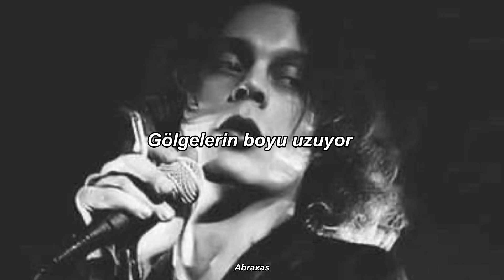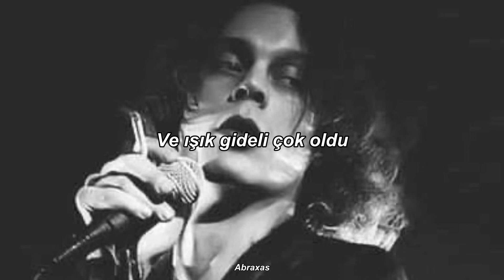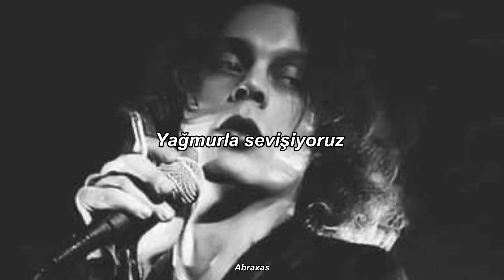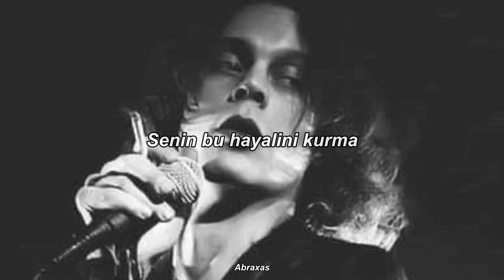no love - him || türkçe çeviri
Shadows grow taller,
And I'm sleeping on my scars
Lonely, I hold her
And crave for your warmth
(And it hurts hard)

There's no love,
No love will be enough
for what I'm feeling
No love
No love will be the end
of this dreaming of you

Hell is freezing over
And the light is long gone
And I wonder where you are

We're the stars
In the drawing of the flame
Making love to the rain